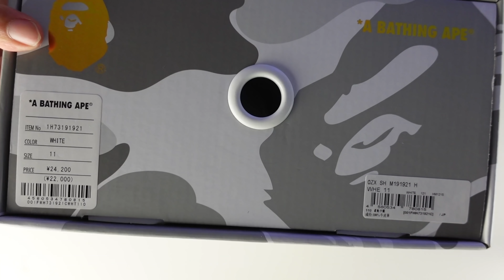【スニーカーレビュー】海外では最高評価！？jjjjoundとの奇跡的なコラボスニーカーをレビュー！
NANTRA TVショップオープン！アメリカで買い付けたものを限定販売！

使用機材
カメラ